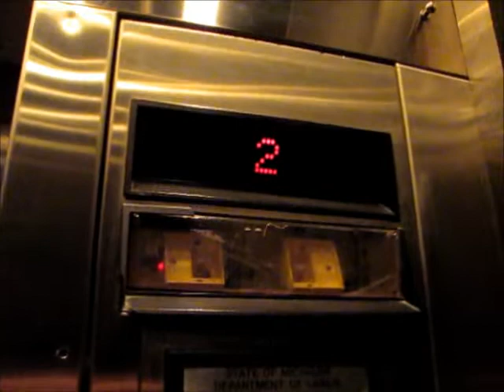Dover Impulse Hydraulic Elevator at Northwestern Twelve, Southfield, MI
Riding the fairly nice elevator at Northwestern Twelve, in Southfield, MI. The emergency light on this one was missing its blue and white Dover logo cover.

TECHNICAL SPECS:
Make: Dover
Type: Hydraulic
Capacity: 3500 Lbs.
Number of Floors: 3
Year Installed: 1987